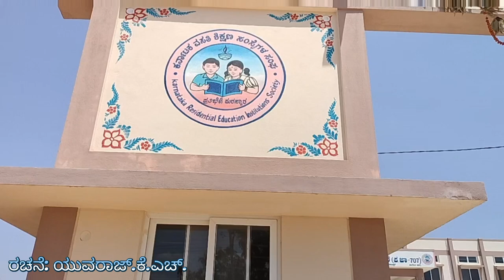Morarji Desai Residential School song | ಮೊರಾರ್ಜಿ ದೇಸಾಯಿ ವಸತಿ ಶಾಲೆ ಗೀತೆ|| KRIES